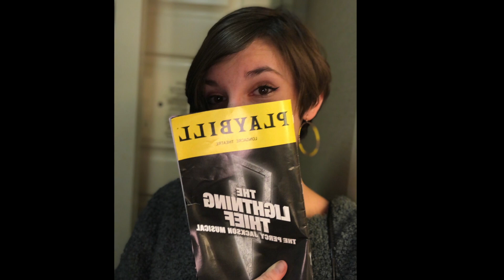2019 Loescher Clark Annual Family Album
Photos from our year.